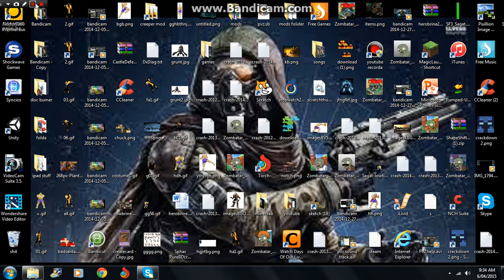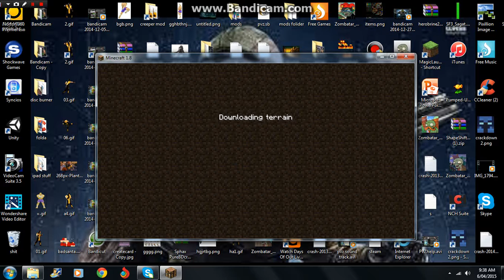Minecraft Tetra z gameplay. Labitory.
coming soon. Hey guys this video is not out yet sorry to keep u weighting.